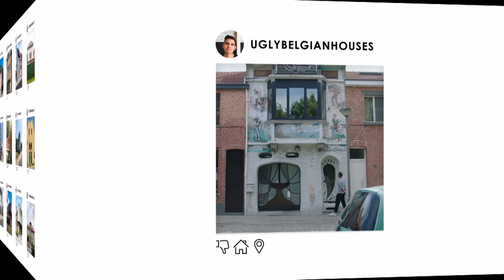"Als je gedronken hebt, staat het misschien recht" I Hannes zegt sorry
Dit studentenhuis is meer dan bijzonder te noemen. De gevel staat scheef, maar de kamers zijn gelukkig recht. De eigenares vindt het leuk voor de kotgenoten, en heeft er nooit aan gedacht om het recht te trekken. Ze vindt het niet erg dat Hannes het lelijk vindt, en vraagt zich zelfs af hoe Hannes zijn huis eruit ziet. Misschien vindt zij dat wel lelijk?